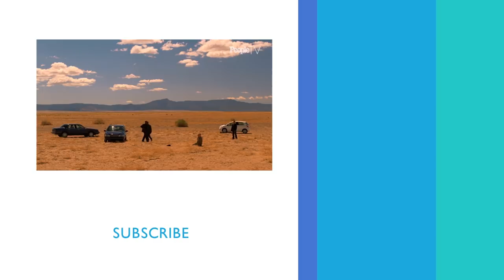Giancarlo Esposito Describes His Favorite 'Breaking Bad' Scene | PeopleTV | Entertainment Weekly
Giancarlo Esposito discusses one of his favorite 'Breaking Bad' scenes.